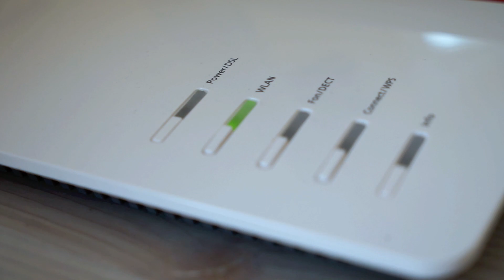How To Fix Xbox Error Code 0x8027025a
In this video, we show you a few different ways how to fix Xbox error code 0x8027025a

Get a new Xbox Seres X here:
(Amazon Link)

Get a new Xbox Seres S here:
(Amazon Link)